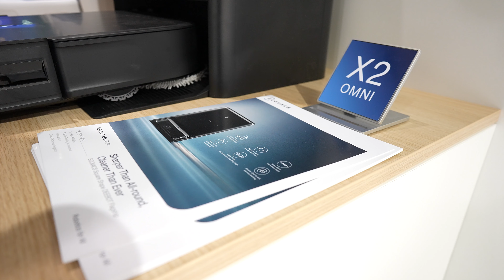REVOLUTIONÄRER SAUGROBOTER: Ecovacs Deebot X2 Omni mit Doppel-Laser für 1399€!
Ecovacs stellt das neue Saugroboter Flaggschiff vor. Der Deebot X2 Omni ist rechteckig, flach, leistungsstärker und hat neue Funktionen. Wer schnell ist bekommt das Modell im Vorverkauf bis zum 14.09 günstiger. Hier die Besonderheiten

Gibt's hier:
​*► Deebot X2 Omni

Videoinhalt:
0:00​► Neuigkeiten
0:23► Besonderheiten, Unterschiede
3:30► Ausblick